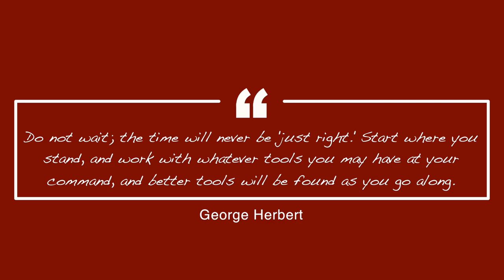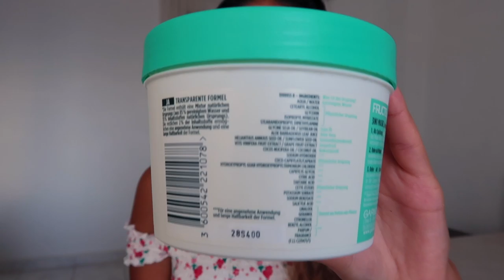MEINE SOMMER MUST-HAVES + TIPP ZUM SCHNELLER BRAUN WERDEN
Hey babes

WASSERDICHTE HÜLLE:

Ganz viel Liebe ʕ·ᴥ·ʔ💕